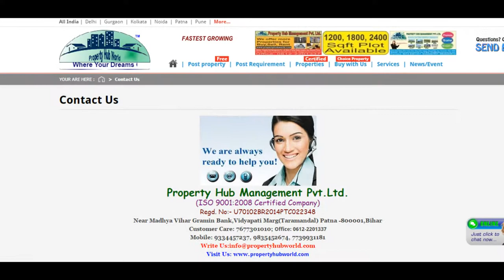Office Space For Rent In Vikhroli West, Mumbai - Virtual Office Space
Office Space in Vikhroli West for Rent Good connectivity from Vikroli Railway Station and ghatkopar powai link road.
Its a Unfurnished office space in a fully glass elevated building.